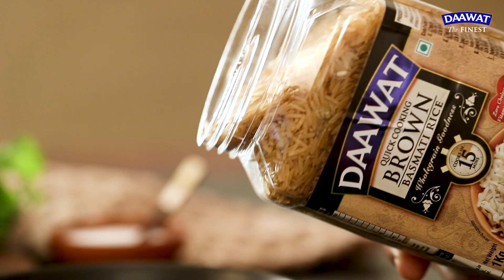Brown Rice & Red Beans Salad | Daawat Brown Basmati Rice | Quick Cooking Brown Basmati Rice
Toss a delicious & nutritious Brown Basmati & Kidney Beans salad with Daawat Brown Basmati Rice to stay healthy and active around the clock. Ready in just 15 minutes, Brown basmati rice is a healthy and tasty solution for your active lifestyle.